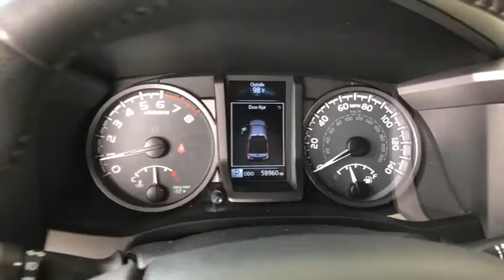2017 Toyota Tacoma used, Ontario, Corona, Riverside, Chino, Upland, Fontana, CA 2088456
2017 Toyota Tacoma
2017 Toyota Tacoma TRD Sport - Stock#: 2088456 - VIN#: 3TMAZ5CNXHM026631

Crown Toyota
1201 Kettering Drive

2017 Toyota Tacoma TRD Sport 120V/400W Deck Mounted AC Power, 130 Amp Alternator, ATF Cooler, Auto Headlights, Blind Spot Monitor w/Rear Cross Traffic Alert, Class IV Hitch Receiver, Color Keyed Rear Bumper, Dual Zone Automatic Climate Control, Engine Immobilizer, Engine Oil Cooler, Entune App Suite, Exterior Parking Camera Rear, Heated Front Seats, Lane Change Assist, LED Daytime Running Lamps, Navigation System, Power Steering Cooler, Power Tilt/Slide Moonroof, Premium & Technology Package, Premium & Technology Package w/JBL Audio, Radio: Entune Premium JBL AM/FM/CD w/Nav & App Ste, Rear Parking Assist Sonar, Remote keyless entry, Smart Key w/Push Button Start, Steering wheel mounted audio controls, Tow Package, Trailer Sway Control, TRD Sport Package, Wheels: 17 x 7.5 Machined Alloy, Wide Angle Front Fog Lamps.brCrown Toyota typically sells between 600 and 700 new vehicles every month making it a top five Toyota dealer in the nation! We get more clean, one owner trade-in vehicles than any dealer in the Inland Empire! Most car dealers have to buy their inventory from rental car companies or auctions. The vehicles that end up at auctions are usually those that other dealers have rejected for some reason. We rarely need to go out and buy inventory for our used car department. Please stop by soon and check out our huge selection of clean, one owner cars, trucks, vans and SUV's. Many of which are Toyota Certified with low interest financing and a great warranty built in! Shop the smart way at John Elway's Crown Toyota! At John Elway's Crown Toyota we focus on what's really important - your experience. One Price, Simple, No Games.brbrAt John Elway's Crown Toyota we focus on what's really important - your experience. Our One Price, Simple, No Games philosophy takes the hassle and frustration out of buying a vehicle. We monitor the market for what each vehicle is actually selling for after all the hours of back and forth negotiation. Then we post one price - our BEST price - on every vehicle upfront, saving you time and frustration. John Elway wants to be ''YOUR''Toyota dealer.